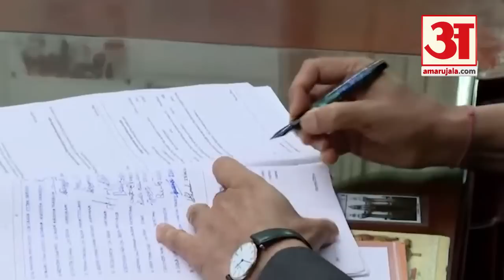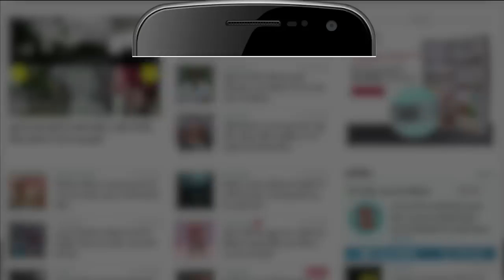Presidential Election 2022: द्रौपदी मुर्मू और यशवंत सिन्हा दोनोंकी नजर यूपी पर | CM Yogi |Akhilesh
देश में राष्ट्रपति चुनाव को लेकर सभी पार्टियों में सियासी हलचल तेज हो गई है...राष्ट्रपति चुनाव 2022 की वोटिंग भले ही 18 जुलाई को होनी है, लेकिन एनडीए और विपक्षी दलों की लामबंदी तेज हो गई है। एक तरफ बसपा सुप्रीमो मायावती ने एनडीए उम्मीदवार द्रौपदी मुर्मू को राष्ट्रपति चुनाव में समर्थन देने का ऐलान कर दिया है।